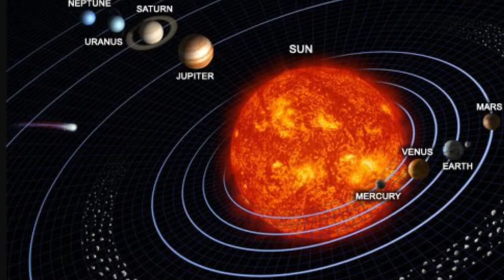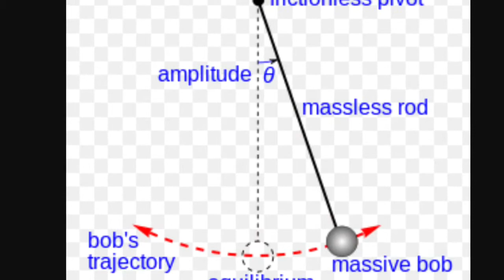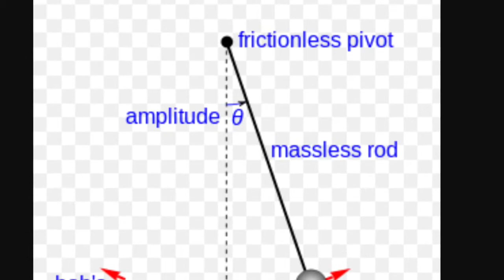Galileo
Watch this interesting take on Galileo's life with our friend Mr. Squeaky Voice